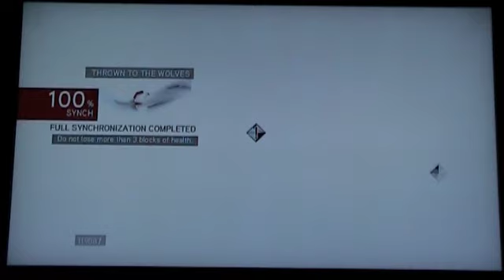Lair or Romulus - il Colosseo (Assassin's Creed Brotherhood)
Just like the title says. I played through it 3 times, as you'll hear me say after accepting the mission.

I'm so frustrated and angry and upset about so many things, one thing in particular being internet trolls. I have a video blog made in response to that but I'm not sure if I should post it because I don't want people to think I'm grumpy and have no sense of humor. Do you want to see it? Tell me what you think... It will help me decide if I should do it or not. Every time I think about making a video like that though, I always talk myself out of it, because trolls are just not worth it.